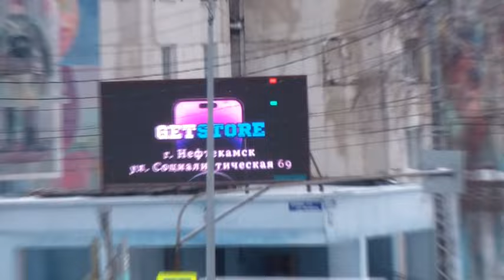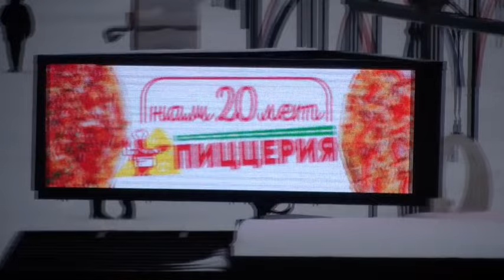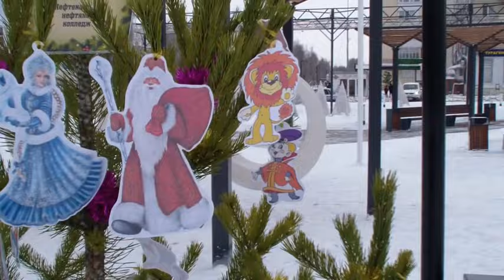нефтекамск ёлкинарядные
Видео о мероприятии в сквере.